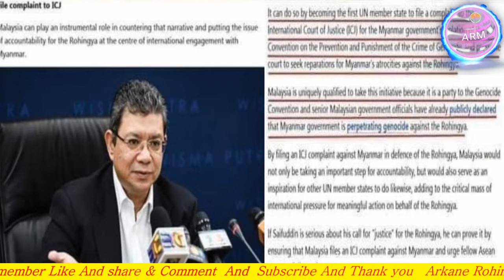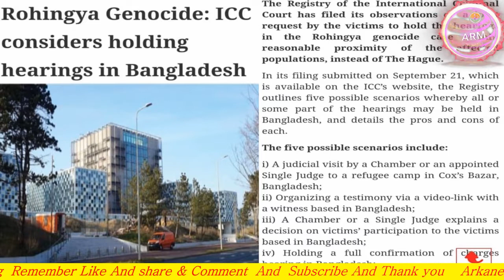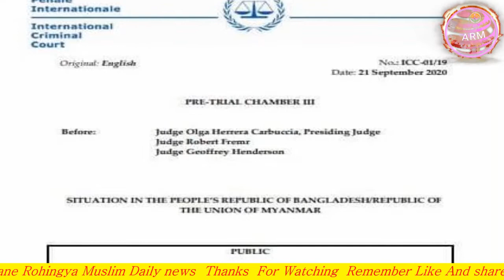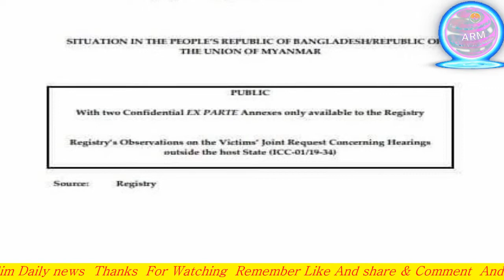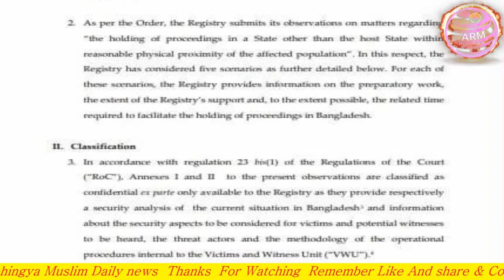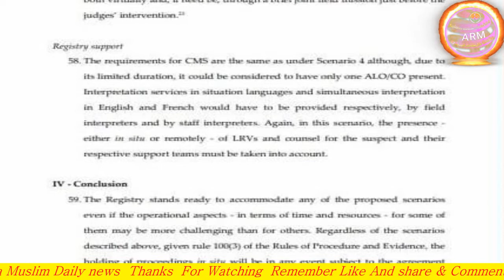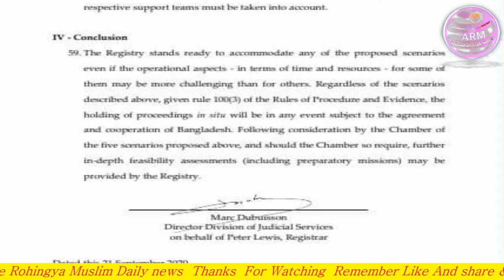TODAY 27 SEPTEMBER 2020 English News Translation in Rohingya Language By Mr Ismail